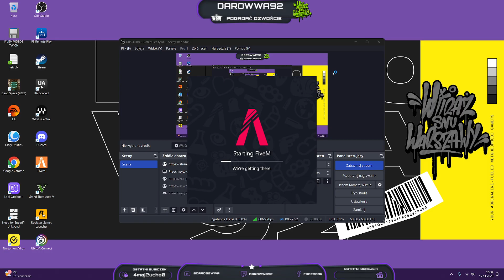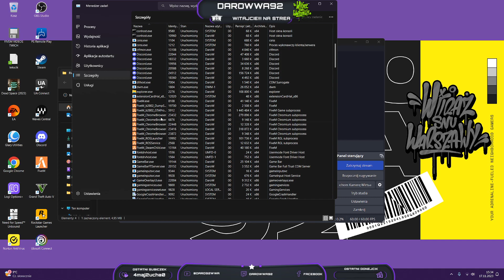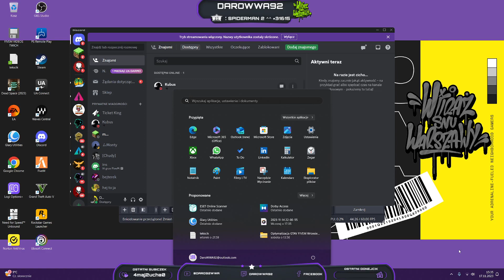GTA 5 ONLINE REALM RP SERWER |CYBER PUNK PARTY W TEQUILLA TEQUILLA O 21:00| #32